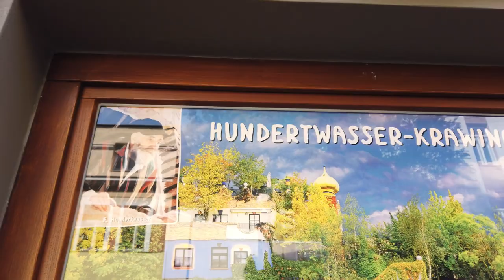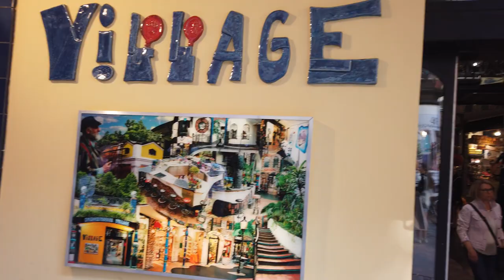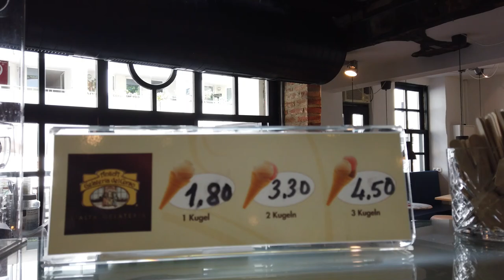Friedensreich Hundertwasser - Hundertwasser house is the most beautiful building in Vienna. WIEN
Hello walkers,

today I am going to the Hundertwasserhaus ("Hundertwasser house") which is an apartment house in Vienna, Austria. It was built after the idea and concept of Austrian artist Friedensreich Hundertwasser. Let´s take a look!

Moin,

der Hanseat ist in Wien unterwegs. Ich habe mir das Hundertwasserhaus im 3. Bezirk vom Künstler Friedensreich Hundertwasser angesehen. Anschließend habe ich mir das "Hundertwasser Village" angesehen.

Viel Spaß